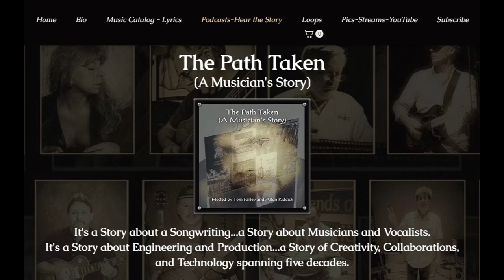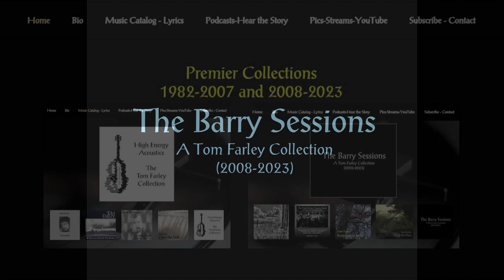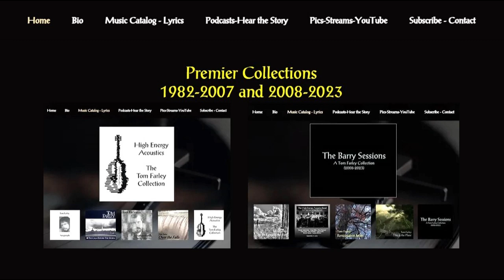Episode Six: Tom Farley - SEVACAST Podcast and Audiobook Series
Listen and enjoy the full interview...complete with songs...produced and hosted by Tom Farley and Alton Riddick…highlighting the Independent Recording Artists from Southeast Virginia…from the "SEVACAST" Podcast and Audiobook Series (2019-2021)
Take advantage of the Free Downloading of all episodes of “SEVACAST” on the Farley Music Services